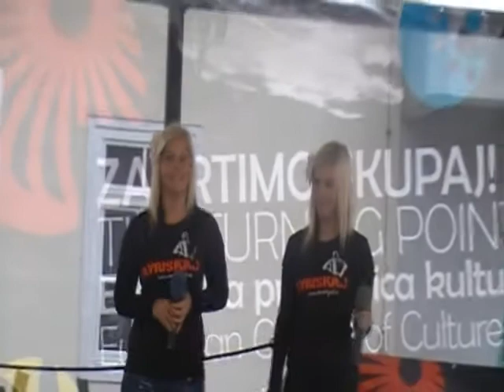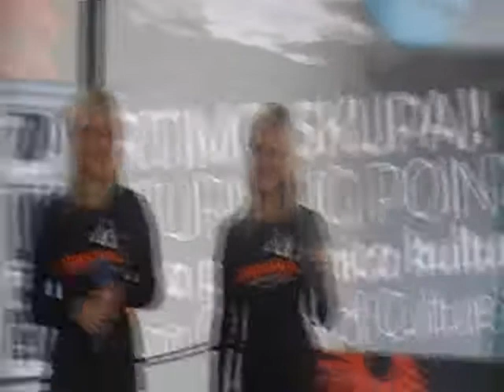Sara in Teja - Pesem srca - gostilna Štajerc - 22.07.2012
Sara in Teja - Pesem srca - gostilna Štajerc - 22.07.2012 (amaterski video posnetek)